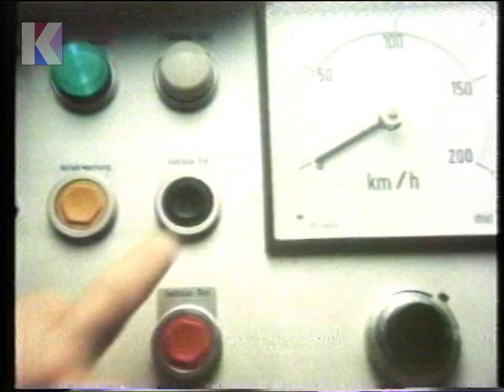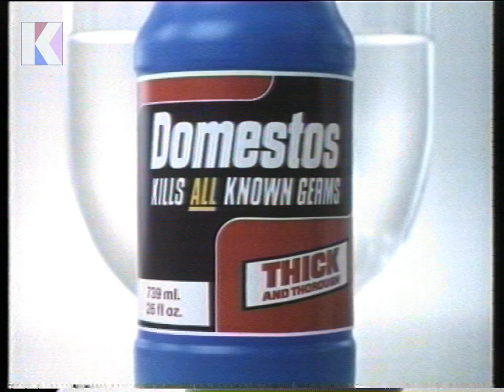Sunday 24th August 1980 ITV LWT